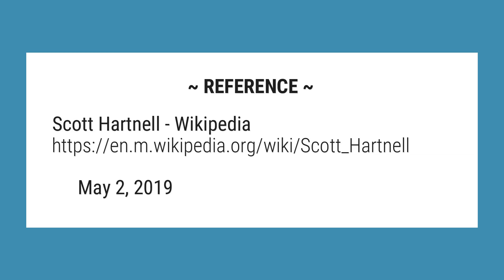Who does Scott Hartnell play for?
Scott Hartnell. Scott Wesley Hartnell (born April 18, 1982) is a Canadian former professional ice hockey left winger who played 17 seasons in the National Hockey League (NHL) with the Nashville Predators, Philadelphia Flyers and Columbus Blue Jackets.